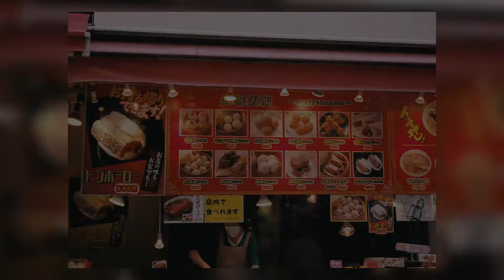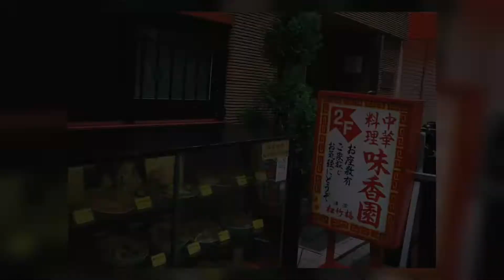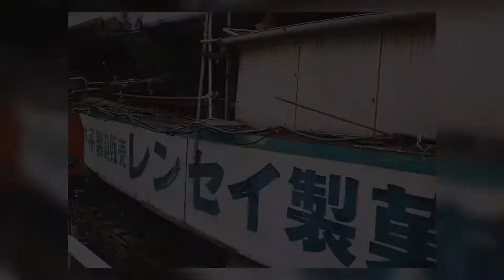【Vlog】異人館巡り |南京町 | 神戸観光 | フィルムカメラ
淡路島で遊んだ次の日は神戸観光しました🐶
南京町にきたの多分10年ぶりくらいかな
久々に行ったら楽しかったよ〜❣️

使ったカメラはOLYMPUS PEN EE-2です🐶
今回のフィルムカメラのデータに白い点がいっぱいついてるけどこれなんなんだろ…
現像してもらった時に埃入ってたのかな😮？